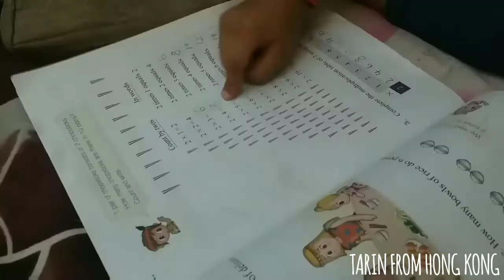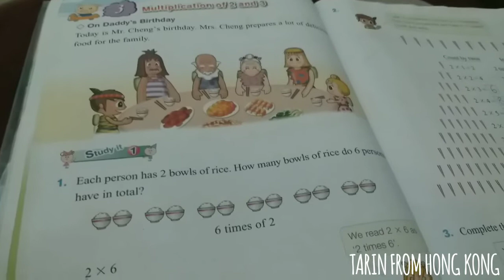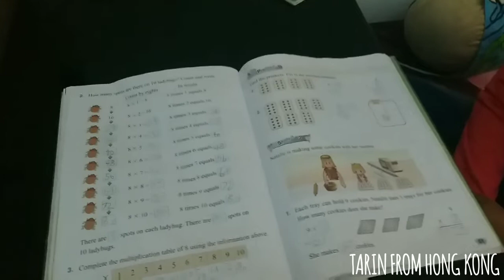আমার ছেলে সহমিলে সারাদিন কি করেছি | My whole day blog | বাচ্চাদের নিয়ে মজাকরে বেগুনি খেলাম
how are you my all lovely viewers and beautiful friends.
I'm alhamdulialah good hope you guys are well.

actually, today I'm going to show my daily blog with my son alhamdulialah , and we're doing so much fun.
hope you guys enjoy this simple blog 😍

when I uploaded my new videos.

Allah bless everyone.